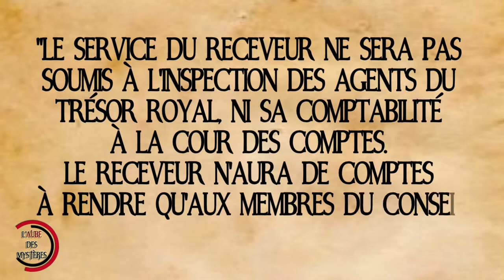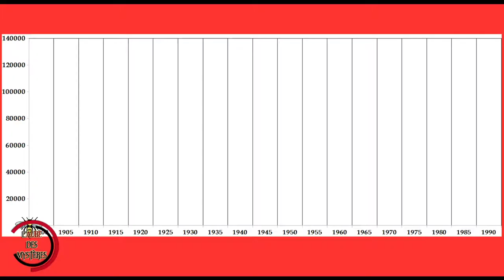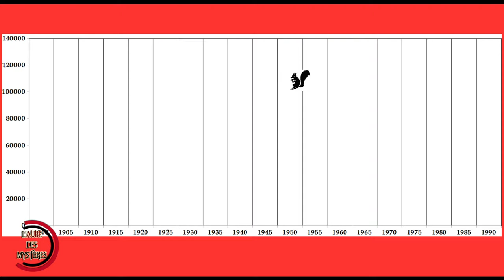L'histoire de la caisse d'épargne de Troyes ! La première banque de France !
De partager et de mettre un petit pouce bleu pour nous aider !